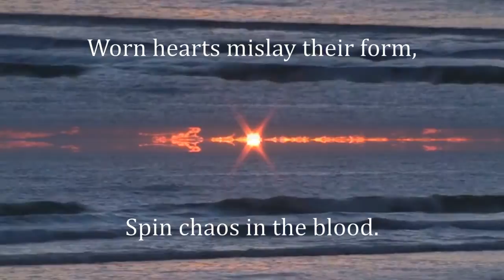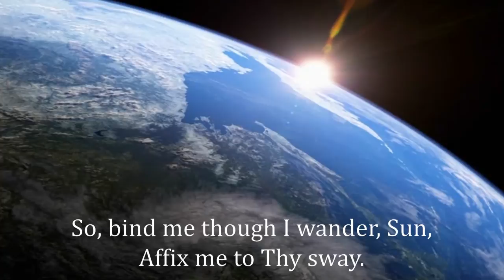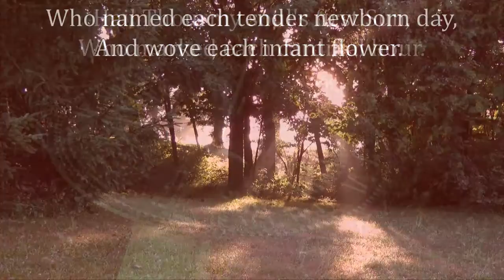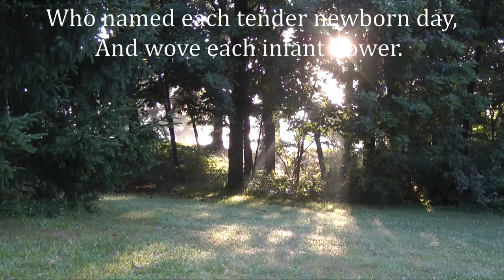Hail Thou, My Soul's First Sun - Donna and Joe Murray, Rebecca Reynolds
Hail Thou, My Soul's First Sun
Lyrics by Rebecca Reynolds, Wynken Owl, BMI

Video credits:
Earth in Space: Planet Earth View from Space in HD
 Space Sunrise -- source unknown
Sun Time Lapse: Time lapse of a full day on Mount Tom